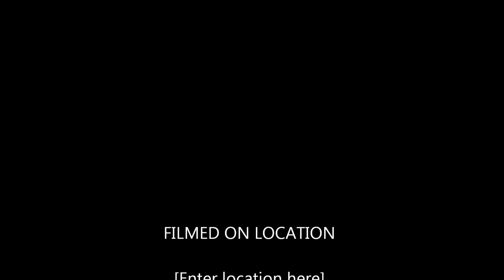YULERDI Y ERNESTO LOS GANADORES DEL CARRO